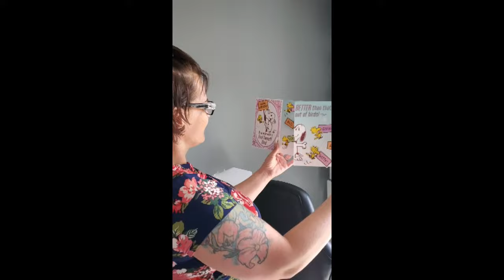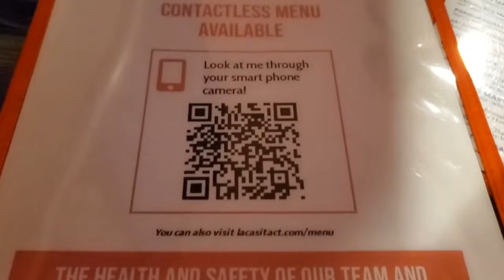Wait !!!We're Not the Cops | Birthday Dinner 🤣🤣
505 n main
naugatuck Ct, 06770